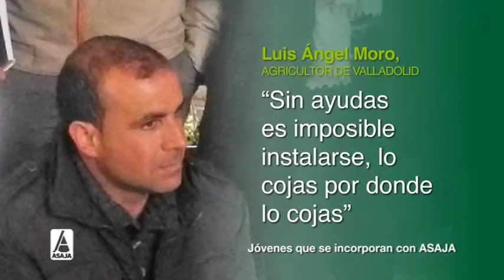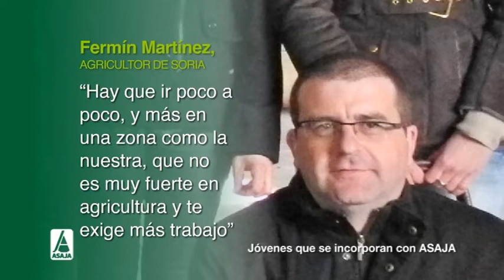Incorporación jóvenes agricultores